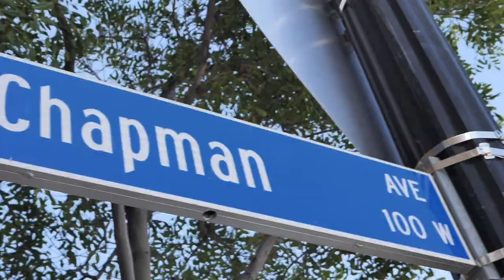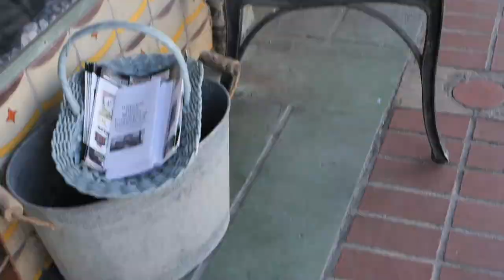Looking for the best dog trainer? What is the best dog training tv show right now? EPIC DOG PROS TV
Looking for the best dog trainer? Check out SAM
What is the best dog training tv show right now?
Who is everyone reccommend for dog training companies?
Why should I get my dog trained?
Is being a dog trainer a fun job?
How do you enjoy working with dogs everyday?
Whats it like working for the EPIC DOG PROS ?
50% of Rescued Dogs Get Returned Back To The Shelters Every Year In The USA. EPIC DOG PROS offers ALL Inclusive Dog Training Programs that focus on getting you fast results, showing you how to keep them & providing multiple ways to follow up & maintain the results!

1.5 million dogs get rescued every year and over half get returned.

Facebook.com/epicdogpros